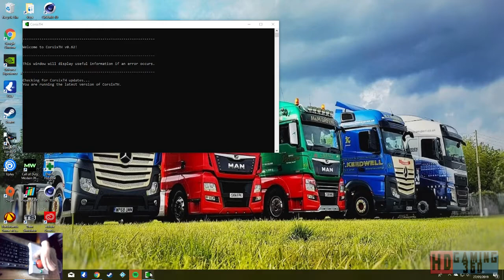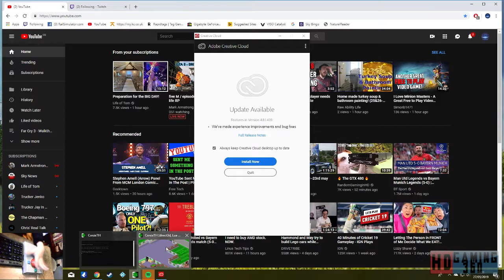Theme Hospital Playthrough Level 11 Part 6 W/Webcam